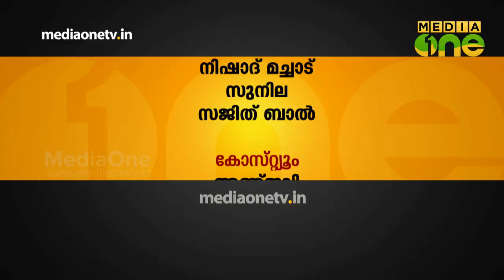Pachamulaku | Cookery Show - Egg Roll (Episode 205)